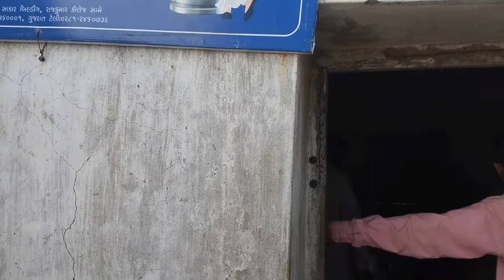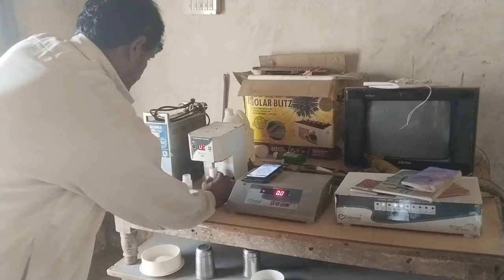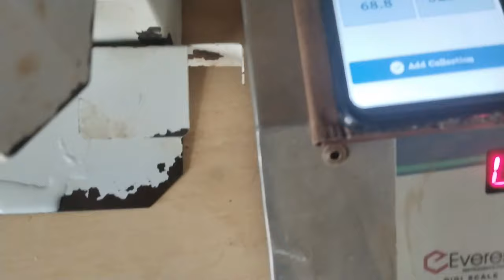डेरी में दूध का फैट केसे निकालते है || dairy me milk ka fat kese nikalte hai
आज डेरी में दूध देते है देखते है कितना फैट आता है

फैट प्रोसेस

100 liter milk cow price,
organiआज डेरी में दूध देते है देखते है कितना फैट आता हैc raw milk near,
cow and buffalo,
buffalo cow

indian buffalo
buffalo dairy farm near me
buffalo farming
buffaloes
cow and buffalo
buffalo painting
sbuffalo farming,
nandhaa dairy farm,
astradairy,
organic raw,
milk near me,
provilac milk owner, commercial agriculture, modern farming,
agronomy for sustainable development, dbt agri,

farmers cooperative
modern farming
commercial agriculture
modern agriculture
community farm
up agriculture

masculine of cow
female cow
dairy cattle
milk cattle
sindhi cow milk per day
kankrej cow milk per day
10 liter milk cow price
hf cow milk per day

murrah buffalo milk per day and price
murrah buffalo milk
murrah buffalo milk price per litre
murrah buffalo milk per day
buffalo price in gujarat

agri machine
small farm
community farming
farm news
farm in india
farmer problems in india
problem of indian agriculture
farmer login
what farm

cow
jersey cow
gir cow
sahiwal cow
hf cow
cow cows
cow farming
buffalo farming
holstein cow
dairy cow
milk cow
milking cows
tharparkar cow
kankrej cow
bull cow
rathi cow